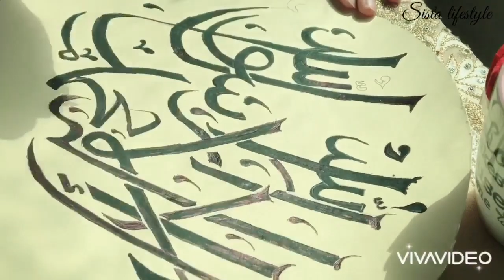Faux Arabic calligraphy/Arabic calligraphy on a old wall clock/step by step/الخط العربي/easy//